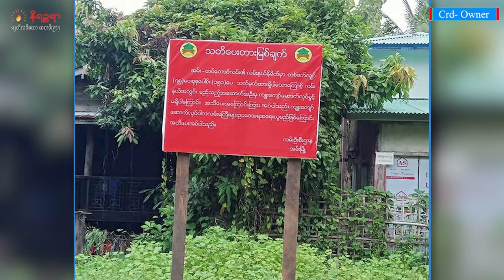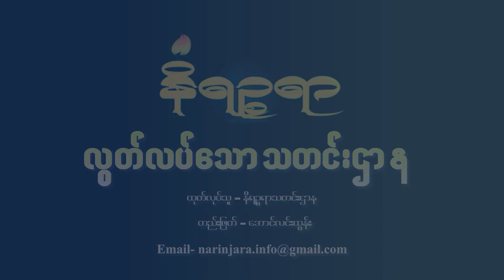သြဂုတ်လ ၁၉ ရက် နိရဉ္စရာ ရုပ်သံအစီအစဉ်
ဒီကနေ့ တင်ဆက်ပေးမယ့်သတင်းတွေကတော့

- အမ်း-တပ်တောင် ကားလမ်းဘေးကအိမ်တွေကို သတ်မှတ်ထားတဲ့ လမ်းဧရိယာထက် ကျော်နေတယ် ဆိုရင် ဖယ်ရှားပေးဖို့ လမ်းဦးစီးဌာနက ထပ်မံသတိပေးလိုက်တဲ့သတင်း

- ရာမောင်မြစ်ရေတိုက်စားနေတဲ့အတွက် မြစ်ကမ်းပါးတွေပြိုကျနေလို့ မင်းပြားမြို့ မင်းဘာကြီးရပ်ကွက်  ကအိမ်တွေ ရေထဲမျောပါသွားမှာကို မြို့ခံတွေ စိုးရိမ်နေကြရတဲ့သတင်း

- ကျောက်ပူတင်းငါးကို တရုတ်နိုင်ငံဆီတင်ပို့ရာမှာ စျေးကောင်းရနေတဲ့အတွက် အဲဒီငါးဖမ်းဆီးတာတွေ တွင်ကျယ်နေတဲ့သတင်း